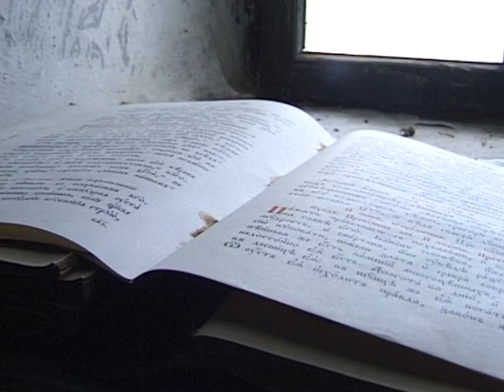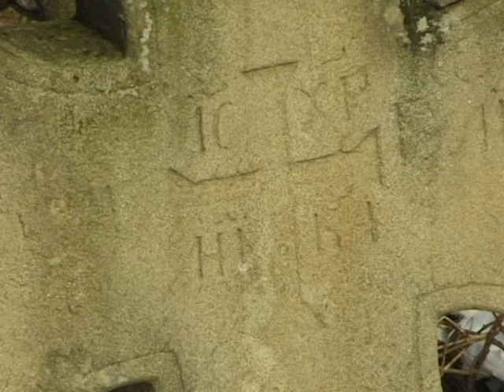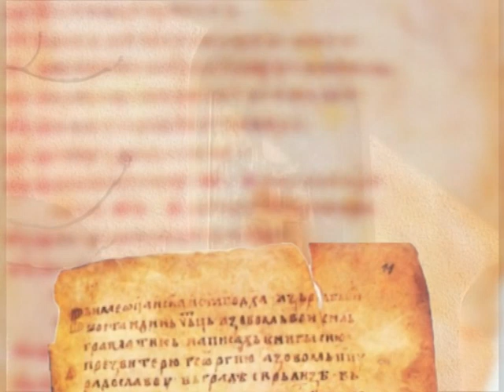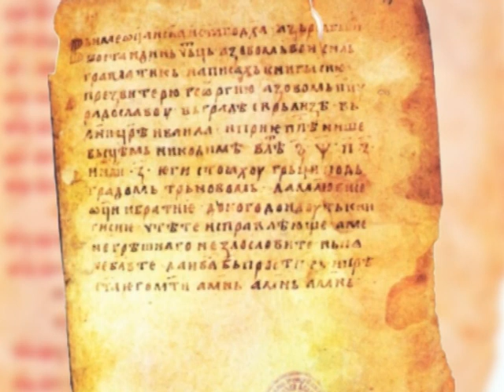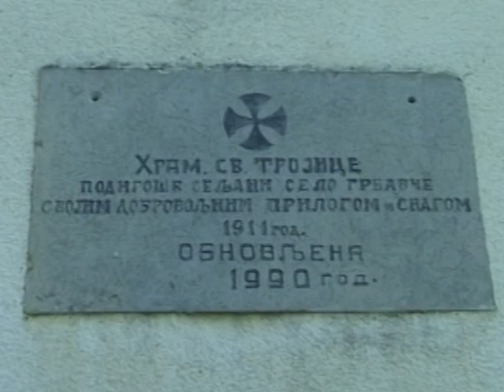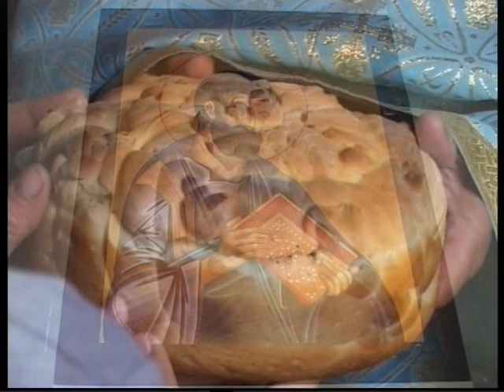Tragovi vremena: Emisija 10 - Crkve i crkvišta svrljiškog kraja